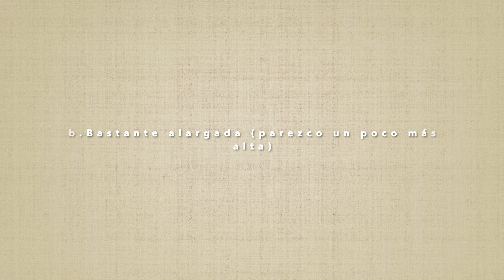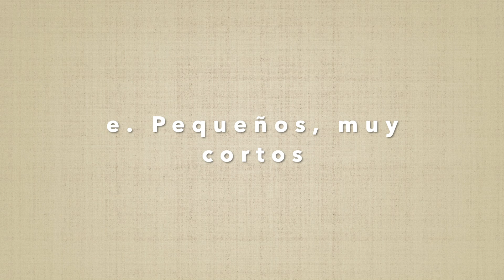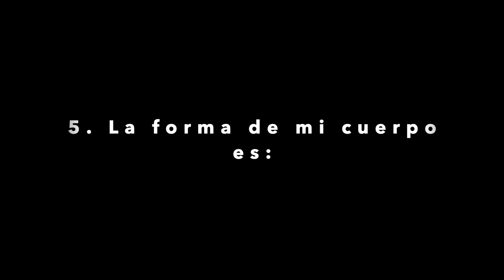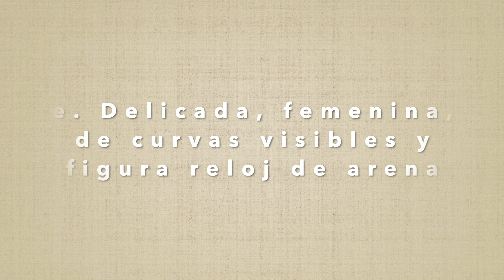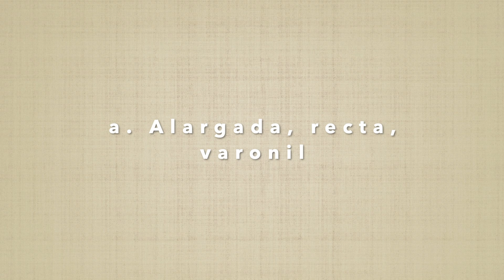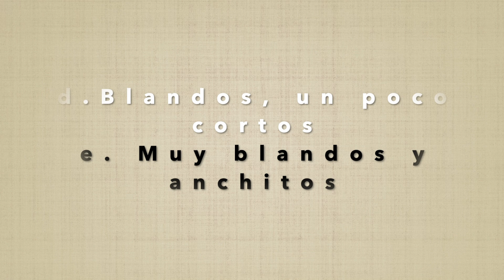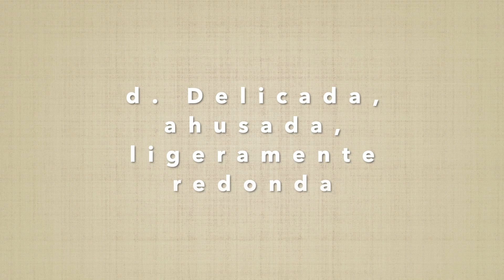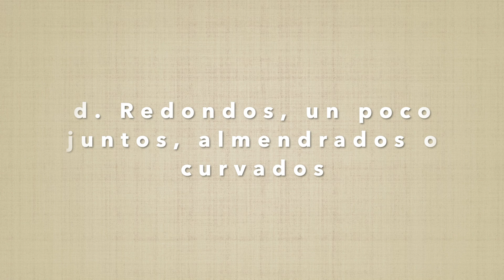Cómo hacer el test de Kibbe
Sé lo difícil que puede resultar este test de morfología corporal. Tanto, que el mismo David Kibbe aconseja no tenerlo como referencia para descubrir tu tipo de cuerpo. No obstante, si quieres entender el test de Kibbe, en este video voy a aclarar algunas dudas yendo pregunta por pregunta. También, échale un vistazo al test Kibbe con fotos explicativas:

Aparte de tu tipo de cuerpo, debemos darle la importancia que se merece a tu esencia. Las dos, silueta y esencia, son la clave de tu estilo único. Descúbrelo la ayuda del Curso "Cómo vestir según tu personalidad Yin y Yang":